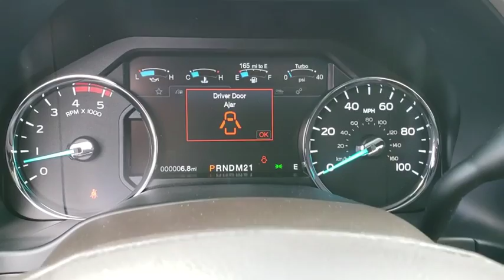2019 Ford F-250SD Maitland, Winter Park, Orlando, Altamonte Springs, Sanford, FL KEC03571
Brown N 2019 Ford F-250SD available in Maitland, Florida at Peacock Ford. Servicing the Winter Park, Orlando, Altamonte Springs, Sanford, FL area.

Peacock Ford
1875 S Orlando Ave

Factory MSRP: $78,410 $1,000 off MSRP! 4WD.brbrThe Peacock Ford Price includes Discounts, Factory Rebates, and Ford Credit Financing Rebates. The price may also include Trade Assist, Business Owner Rebate, or Owner Loyalty Rebate. You may also be eligible for other Rebates (College, Military, or Private offers) not included in the displayed price. Ask your Salesperson for more details.brbrThank you for shopping with Peacock Ford. At Peacock Ford you can enjoy great benefits such as a complimentary car wash after every service visit, full service collision center and a great selection of new and pre-owned cars, trucks and SUVs. We are your local family owned Ford dealer. Price includes: $500 - Retail Customer Cash. Exp. 10/01/2018, $500 - Ford Credit Retail Bonus Customer Cash. Exp. 10/01/2018